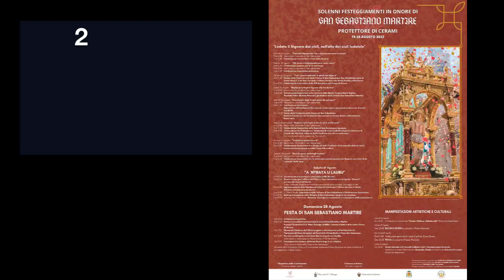Povia: Concerto in Sicilia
Ci vediamo a Cerami (En) il 28 agosto. Concerto acustico in piazza Marconi.
Opzioni: concerti pubblici e concerti privati
(quelli privati hanno un costo differente).